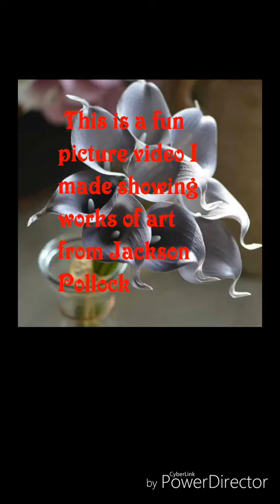Jackson Pollock paintings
This is a fun picture video showing paintings by Jackson Pollock